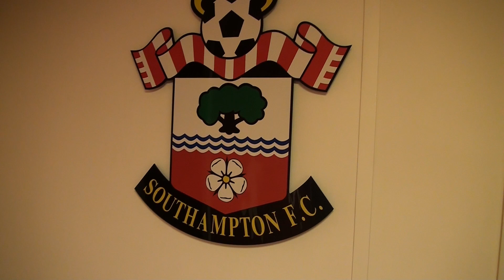West Bromwich Albion arrive at Southampton FC feat. Ronald Koeman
The Baggies step off the coach and arrive at St Mary's Stadium ahead of their Barclays Premier League clash with Southampton.

Saints manager Ronald Koeman makes a guest appearance.

OfficialAlbion is your one-stop hub for West Bromwich Albion Football Club video content. Our team of insiders bring you an array of videos from across the club, including pre and post-match interviews with the head coach and players, highlights packages, behind-the-scenes footage, funnies, fan cams, and lots, lots more.